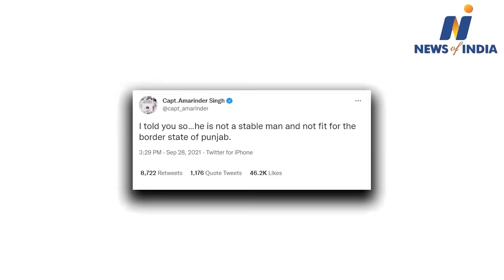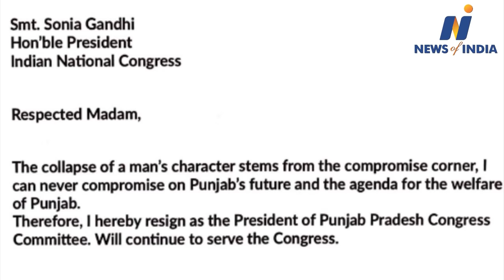Captain Amarinder Singh slams Rahul Gandhi for Sidhu's resignation